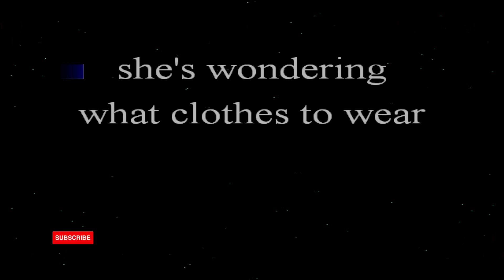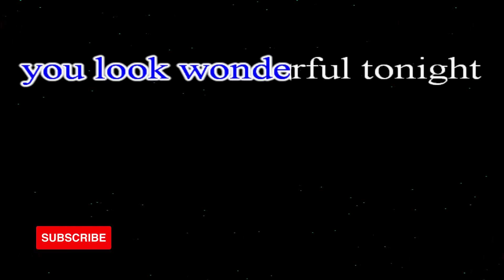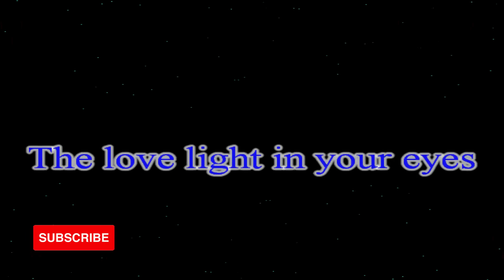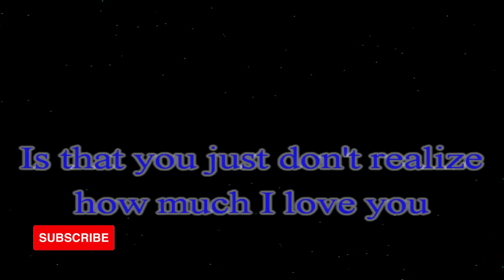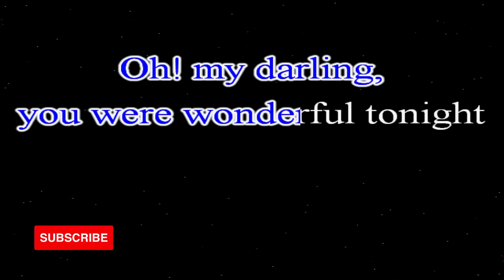Wonderful Tonight KARAOKE by Eric Clapton 4K HD @samsonites​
Song: Wonderful Tonight
Original Artist: Eric Clapton